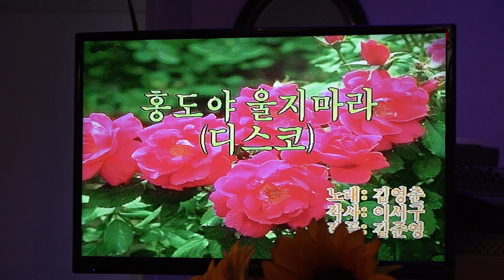가수 회장 조규남 홍도야우지마라 아마존예술단공연 세시봉 2022년 1월14일 k pop